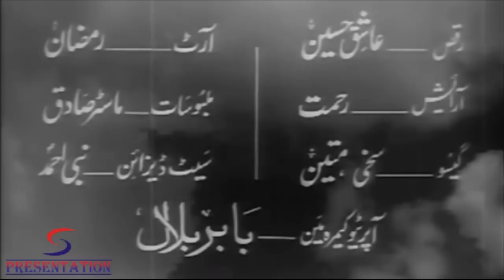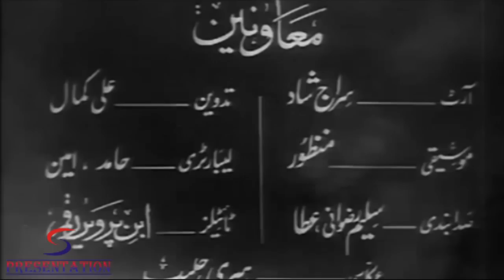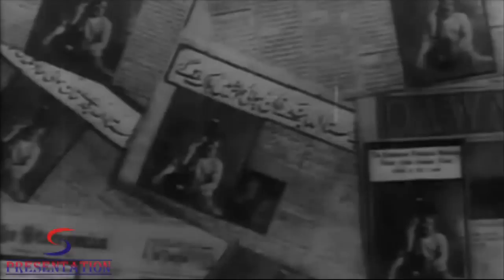Koel (1959) Classic Movie | कोयल | Noor Jehan, Allauddin, Mohammad Hanif Azad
Watch Classic Pakistani movie
Starring Noor Jehan, Allauddin, Mohammad Hanif Azad and Aslam Pervaiz.